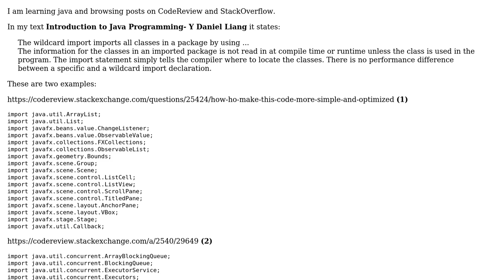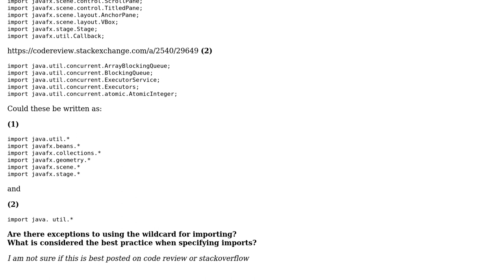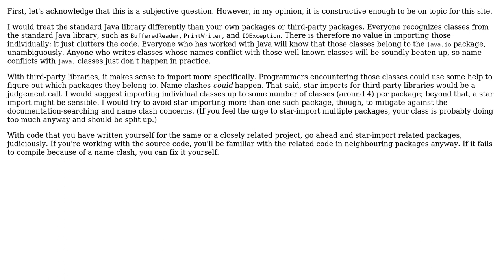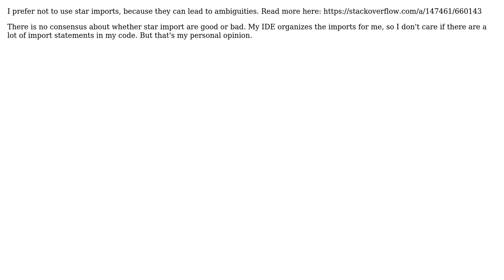Using the wildcard when importing packages (3 Solutions!!)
Using the wildcard when importing packages